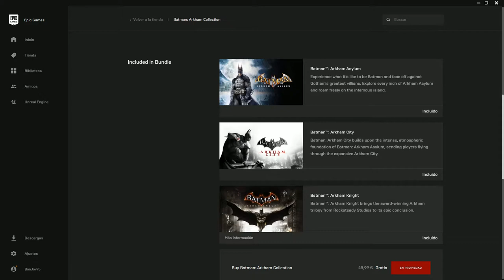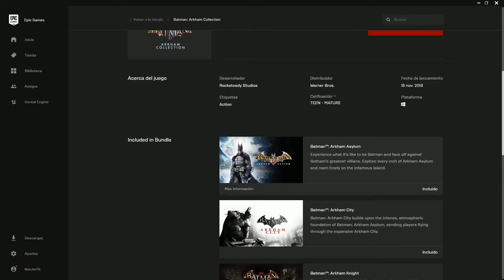Batman Arkham Collection y LEGO Batman Trilogy COMPLETAMENTE GRATIS | REGALO EPIC STORE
REGALAZO! LA EPIC STORE SE SALE!
La oferta semanal de juegos gratuitos de Epic Games Store se ha superado en esta ocasión otorgando, la friolera de 6 juegos esta semana. Ambas trilogías cuentan con una calidad de sobre conocida y es una gran ocasión para hacerse con ellos sin ningún coste.